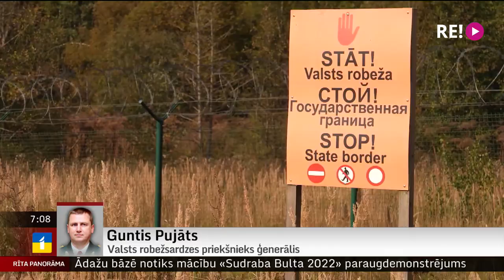Telefonintervija ar Valsts robežsardzes priekšnieku ģenerāli Gunti Pujātu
Krievijā izsludinātās mobilizācijas dēļ no vakardienas uz trīs mēnešiem ieviesta ārkārtējā situācija Alūksnes, Balvu un Ludzas novada teritorijā. Tāpat tas skar ostās, lidostās, lidlaukos izveidotās robežšķērsošanas vietas, kā arī uz dzelzceļiem.
Lai uzzinātu, kā šīs izmaiņas ietekmē pārvietošanos un cilvēku plūsmu pāri robežai, esam sazinājušies
Valsts robežsardzes priekšnieku, ģenerāli Gunti Pujātu.